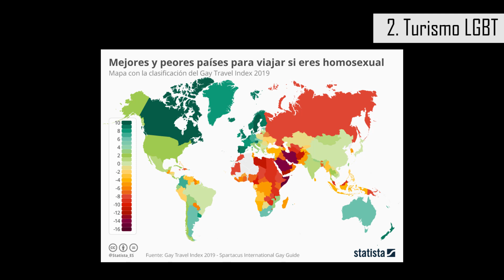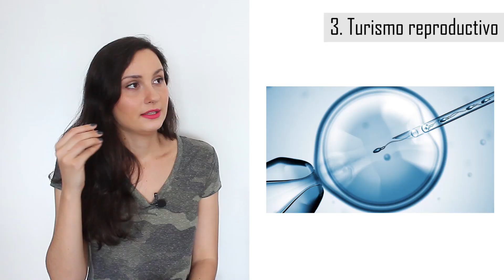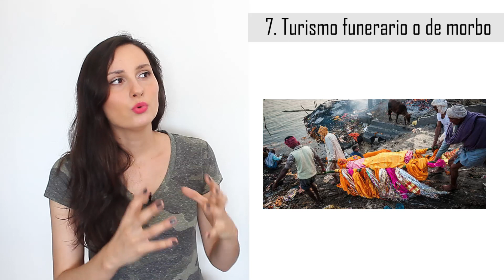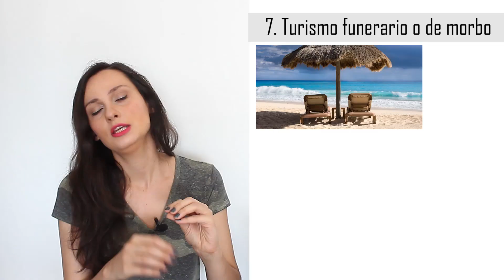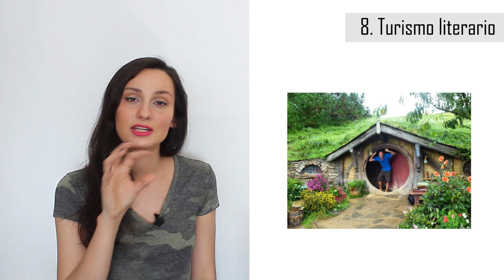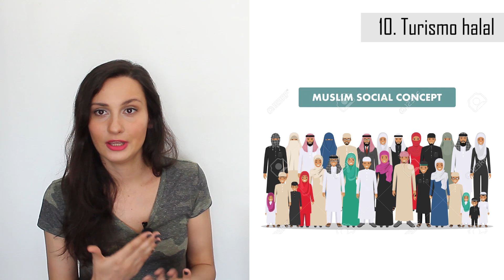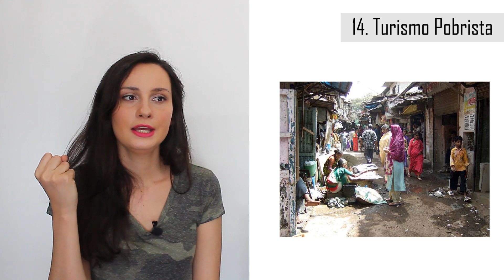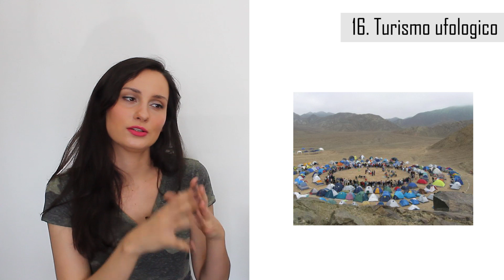Turismo de miedo | Dark | Películas | Pobrista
Sabias que existen turistas que BuscanAlgoMas que solo descansar en sus vacaciones?
Hoy te cuento 20 tipos de turismo alternativo!

★ Timecodes
0:47 Negro
1:27 LGBT
2:29 Reproductivo
2:52 Abortivo
3:08 De parto
3:31 De salud y belleza
3:48 De morbo
4:54 Tolkien
5:24 Cinematográfico
6:10 Halal
6:40 Religioso
6:51 Singles
7:16 Narcoturismo
7:34 Pobrista
7:44 De caza
7:54 Ufológico
8:10 De miedo
8:29 Festivo
8:39 De compras
9:02 Voluntariado

Você ganhou US$ 10,00 de desconto para se tornar um membro!

AgenteKaty ★